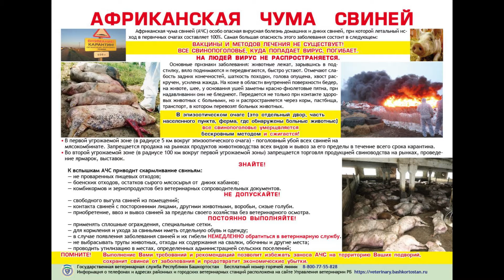ВНИИ ГОЧС предупредил об угрозе распространения африканской чумы свиней